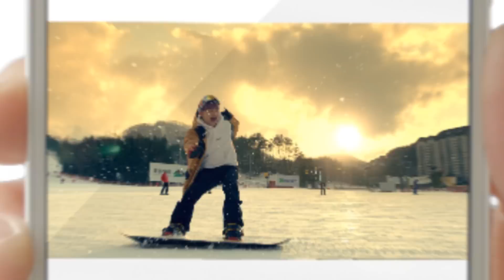[G마켓X용평리조트] '슈퍼브랜드딜'-육성재의 달달한 고백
육성재가 전하는 G마켓 슈퍼브랜드딜!
올 겨울 용평리조트 스페셜패키지 겟하세요!